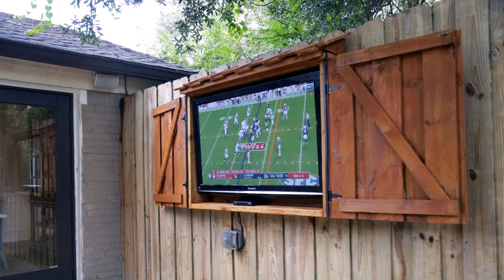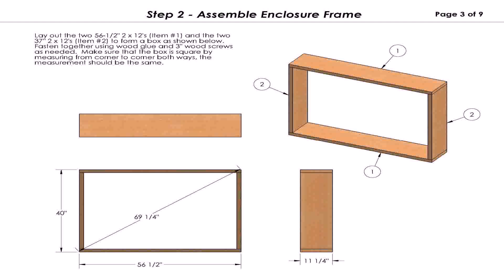Outdoor Patio Tv Stand Ideas